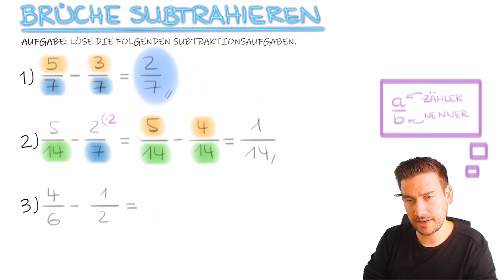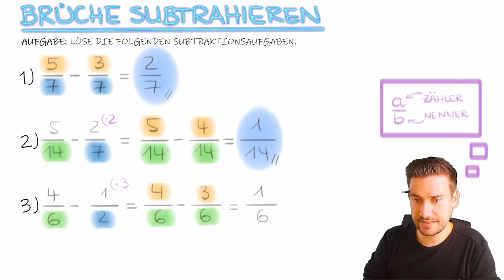Brüche subtrahieren (Aufgabe 2) | Bruchrechnung: Subtraktion von Brüchen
Brüche kannst Du genau dann subtrahieren, wenn sie gleichnamig sind. Das bedeutet: sie müssen jeweils den gleichen Nenner haben. Dann kannst Du entspannt den hinteren Zähler vom vorderen Zähler subtrahieren - also abziehen - und den Nenner beibehalten. Zuvor aber wichtig: Durch erweitern (oder kürzen) den Hauptnenner herstellen - gut merken: Die Brüche müssen gleichnamig sein.

In diesem kleinen Übungsvideo zeige ich Dir das in 3 kleinen Beispielen. Viel Spaß, Dein Rick :)

Gliederung:
0:00 - 0:12 Einführung
0:12 - 0:47 Aufgabe1
0:47 - 1:45 Aufgabe 2
1:45 - 2:43 Aufgabe 3
2:43 - 3:31 Zusammenfassung

Wenn Dir das Video "Brüche subtrahieren (Aufgabe 2) | Bruchrechnung: Subtraktion von Brüchen" gefallen hat, abonniere gern meinen Channel "Mathe mit Rick" und wir lernen regelmäßig zusammen - ich freue mich auf Dich:

Diese Mathe-Begriffe tauchen im Video auf: Bruch, Subtraktion, Zähler, Nenner, Hauptnenner, gleichnamig